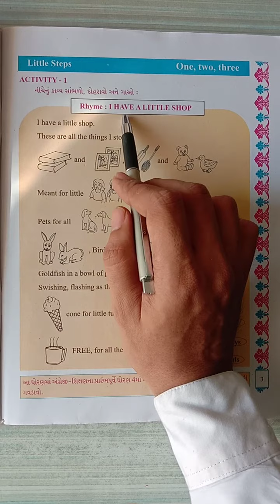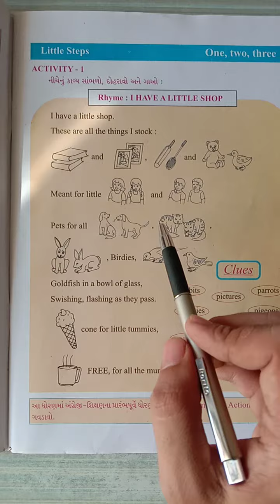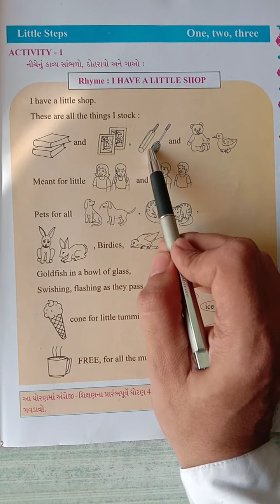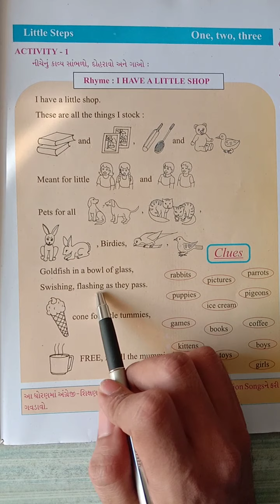std 5 Eng little steps : one,two,three part 1